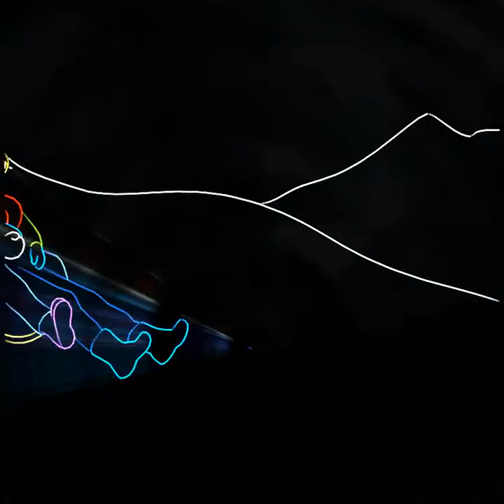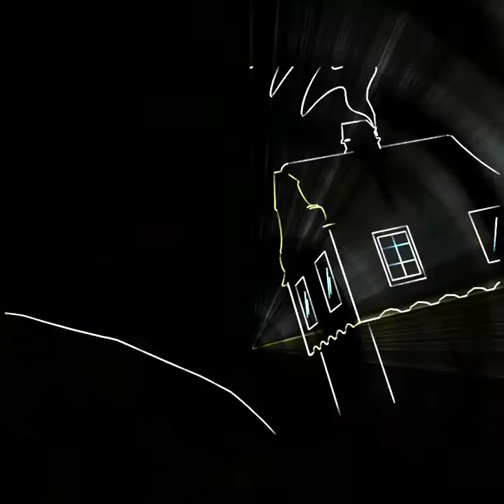Лазерное Шоу 4 - ТО «ШоуГрад» 8(911)921-52-62 Организация и проведения шоу СПб!